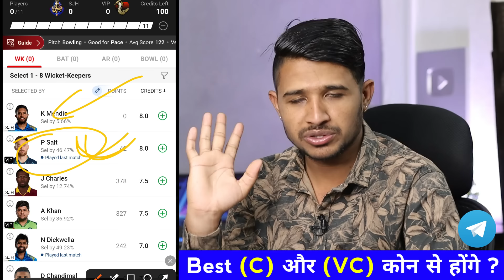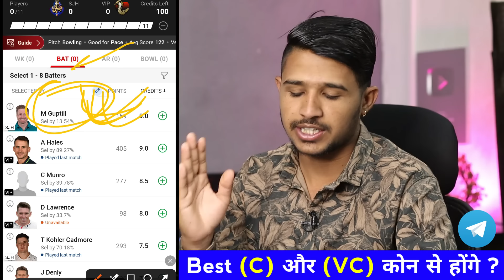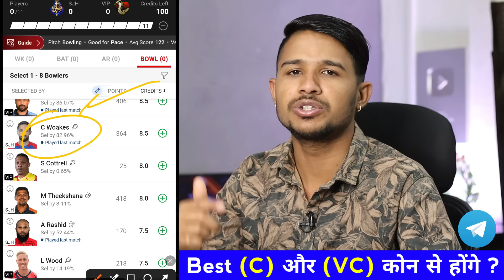SJH vs VIP Dream11 Prediction || SJH vs VIP Dream11 Team || UAE T20 LEAGUE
vip vs sjh dream11 prediction
vip vs sjh dream11 team prediction
vip vs sjh dream11
vip vs sjh intl t20
vip vs sjh dream11 prediction 2023
vip vs sjh dream11 team
vip vs sjh dream11 today
vip vs sjh dream11 team today
vip vs sjh prediction today match
vip vs sjh 2024
cric11forecast
dream11
dream11 prediction
sjh vs vip dream11
sjh vs vip dream11 prediction
sjh vs vip dream11 team
sjh vs vip dream11 today
sjh vs vip intl 2024
sharjah vs vipers dream11
vipers vs sharjah dream11
sharjah vs vipers
vipers vs sharjah
dream11 today
Dream11

2. Dream11 is a 'game of mere skill', which makes the Dream11 game exempt from the provisions of the Public Gambling Act, 1867